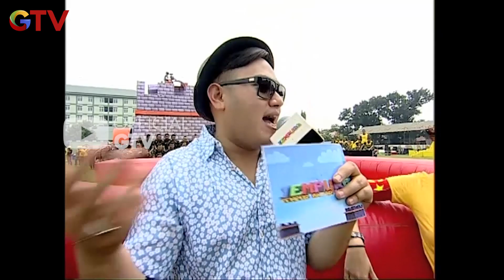Aduhhh... Kenceng Banget Pukulan Tim Kuning!!! | Tempura | Eps.12 | Part 2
Hai Guys!!